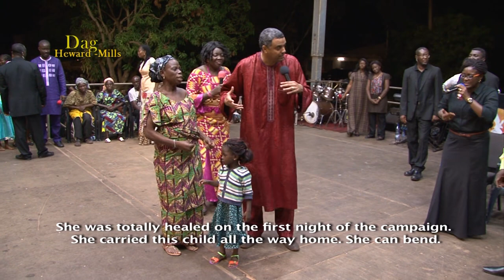Parakou, Benin | Come Unto Me | HJC | Dag Heward-Mills | May 2014